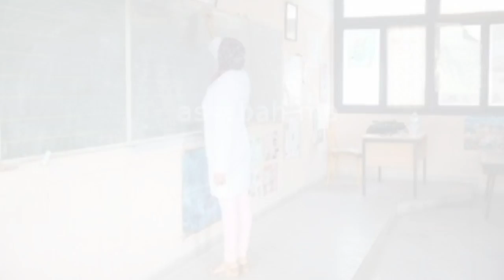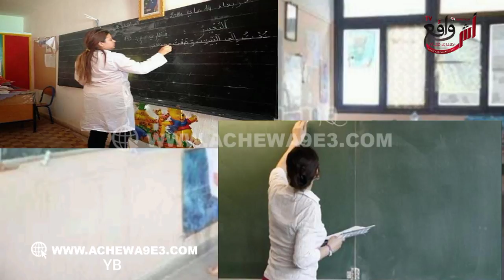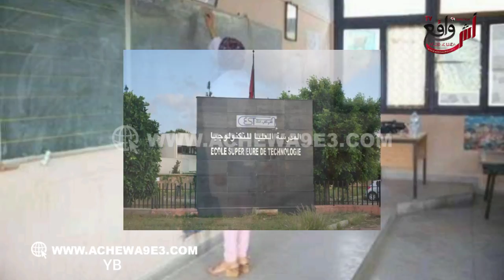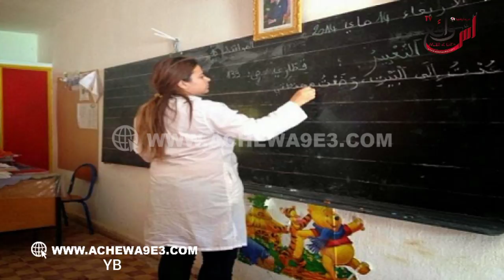صدق من قال أن المصـ.اائب لا تأتي فرادى شوفو شنو واقع في المدرسة العليا للتكنولوجيا